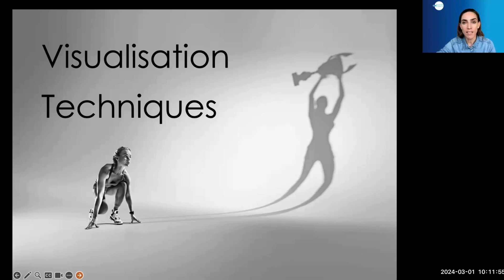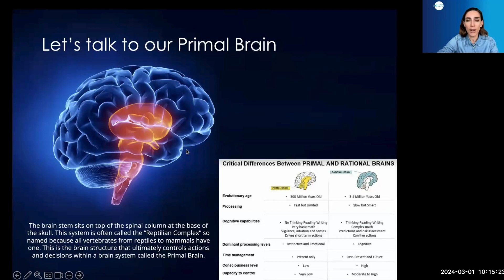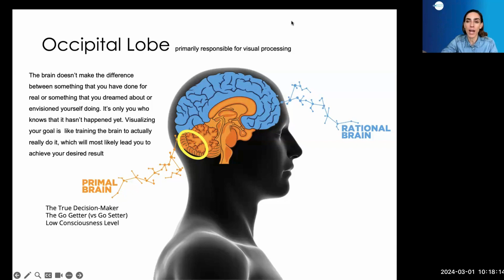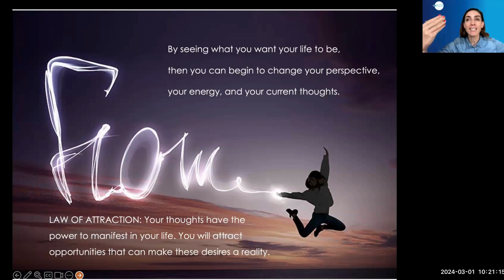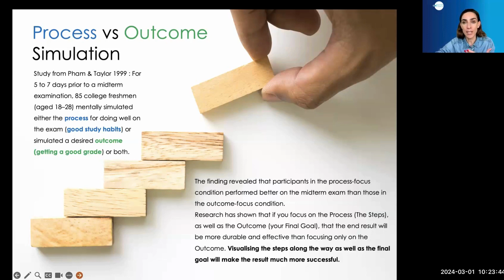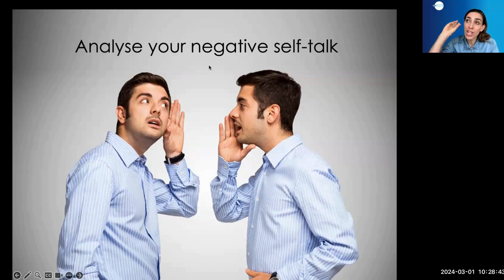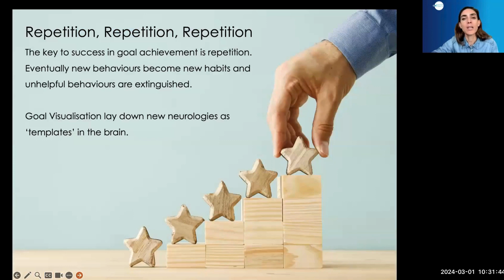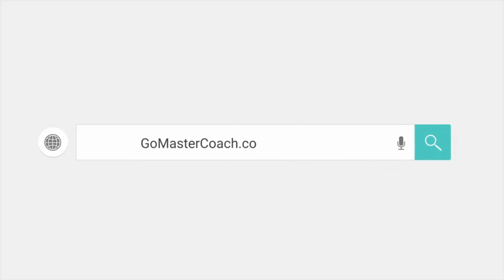Mastering Visualization Techniques for an Impactful Coaching Session!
Take a deep dive into the power of Visualization in Coaching with our latest class, "Mastering Visualization Techniques for an Impactful Coaching Session!"

🚀 Elevate your coaching game as we delve into powerful visualization strategies that propel your clients towards their goals.
🌟 From visualization exercises to practical tips, this video is your comprehensive guide to harnessing the immense potential of visualization in coaching.
🎯 Watch now and empower your clients to visualize their success story!